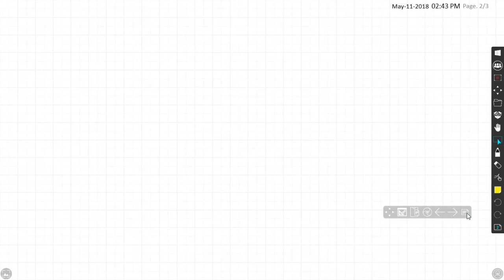Use the floating tool bar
Check out more information and sign up for your free account today!

● myViewBoard™ Ecosystem - your digital whiteboard in the cloud